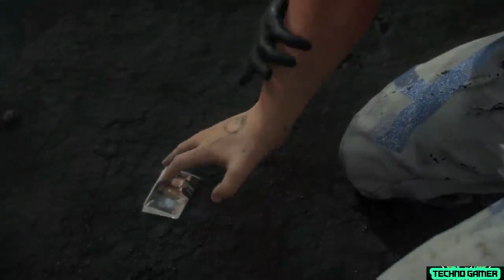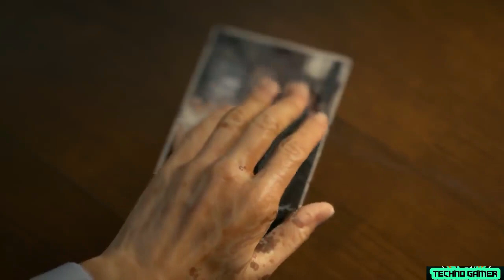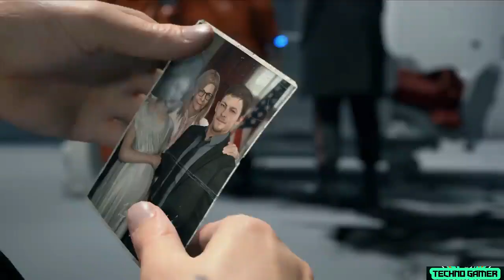DEATH STRANDING (PC) - Gameplay Walkthrough Part 1 - Prologue (Very Hard) No Commentary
eath Stranding is an action game developed by Kojima Productions. It is the first game from director Hideo Kojima and Kojima Productions after their split from Konami in 2015. It was released by Sony Interactive Entertainment for the PlayStation 4 in November 2019 and by 505 Games for Windows in July 2020.